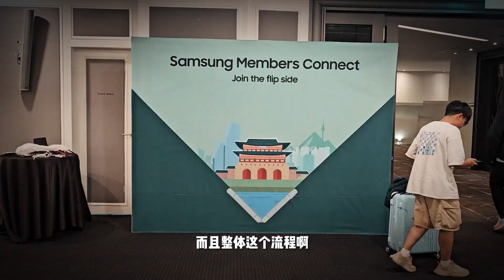在韓國參加三星全球粉絲晚宴是種什麽體驗？送的禮物比較用心！